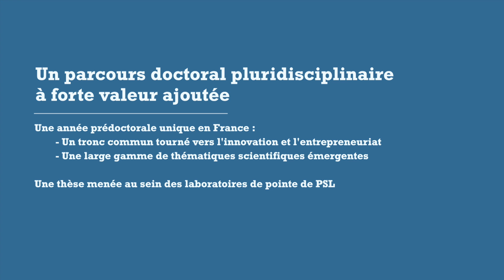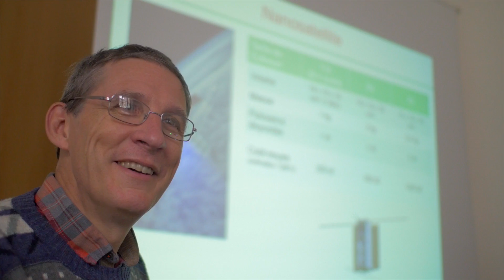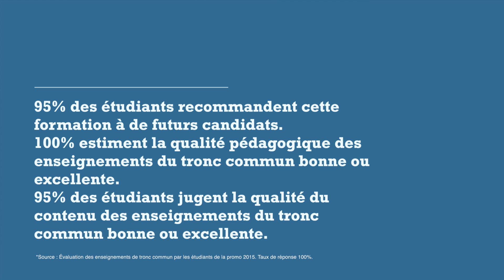Institut de technologie et d'innovation (PSL-ITI) : pour les scientifiques et startupers de demain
APPLICATIONS for the pre-doctoral program of the Institute of Technology & Innovation of PSL (PSL-ITI) are now open until the 15th of May 2017

Former les ingénieurs, les chercheurs et les entrepreneurs de demain, convertir l’excellence scientifique en force d’innovation et en moteur de croissance, telle est l’ambition de l’Institut de Technologie et d’Innovation, PSL-ITI.

PSL-ITI, c’est :
- Un programme doctoral porté par trois grandes écoles d’ingénieurs (ESPCI Paris, Chimie ParisTech, MINES ParisTech) et l’ENS, en partenariat avec l’École des Ponts
- De nombreux partenariats industriels
- Un environnement international
- Un tronc commun tourné vers l’Innovation et l’Entrepreneuriat
- Une gamme de 10 thématiques optionnelles dans des domaines scientifiques émergents
- Un stage de cinq mois dans un laboratoire de recherche ou dans une entreprise
- Un projet de start-up évalué en fin d’année

Ouverture des inscriptions à l’année pré-doctorale PSL-ITI 2017/2018 (jusqu'au 15 mai 2017)

Vidéo réalisée par O.H.N.K